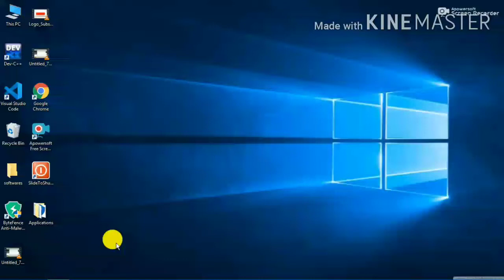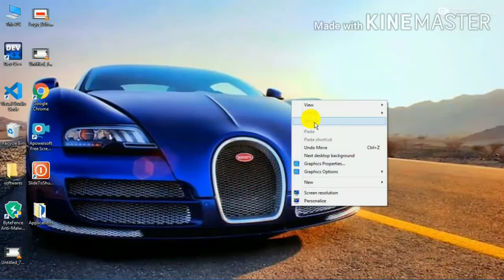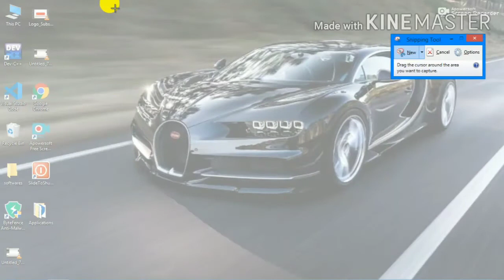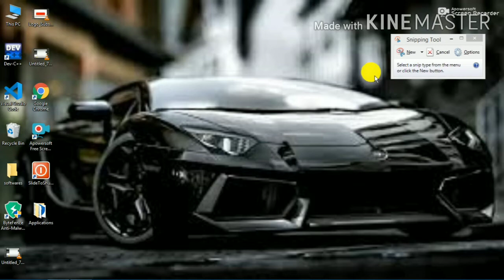Screenshot in laptop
इस वीडियो में हम pc में तीन तरह से   screenshot लेंगे |